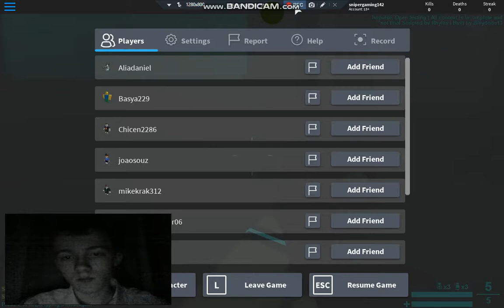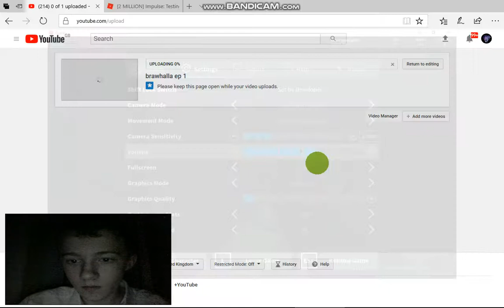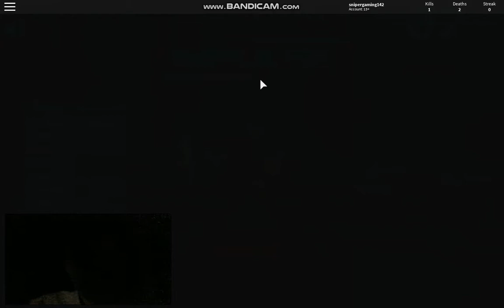impulse ep 1 amazing kill streak boys.